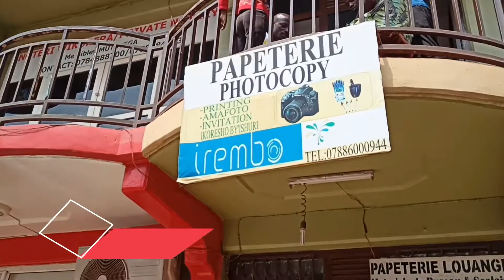Renting an office in Rwanda How Much does it Cost | अफ्रीका में घर या ऑफिस Rent पर लेना कितना महंगा?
Hello Everyone, I Ashish Gupta from INDIA and living in Kigali Rwanda ,AFRICA. Welcome to my you tube channel "Mr Ashish Vlogs".

how expensive Rwanda
Africa,how expensive to rent a office in Kigali Rwanda Africa,
how expensive Kigali,
Kigali me office Lena Kitna mahanga,
office,property for rent,
real estate for rent,
office rent in africa,
rwanda,rent in rwanda,kigali,
east africa
,office rent kigali rwanda,
,ashish chanchlani,
mr ashish vlogs

howexpensive Africa is